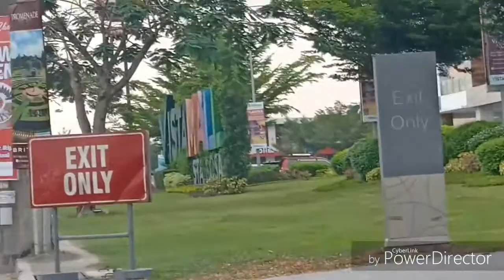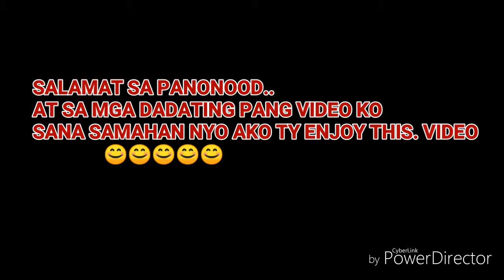CALATAGAN BATANGAS SUMMER SWIMMING